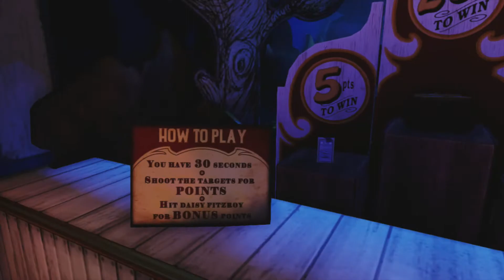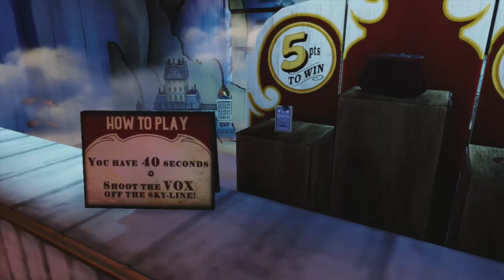Bioshock Infinite - Part 3: #77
In this episode we visit the fairground and get to shoot things.